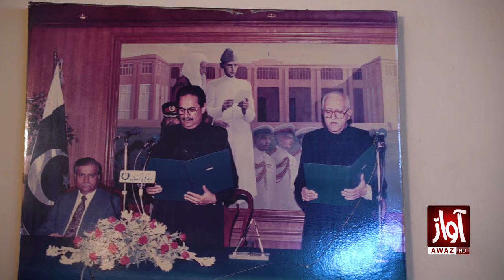Awaz Jo Mehman | Ghous Bux Khan Mahar | Iqra Qureshi | Awaz Tv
Watch Awaz Jo Mehman with Iqra Qureshi Every Friday & Saturday at 07:10 Pm Only on Awaz Tv